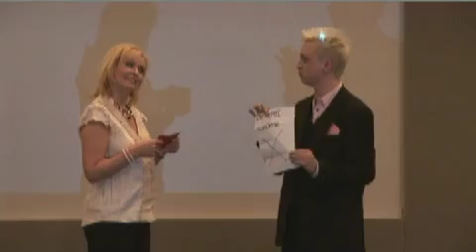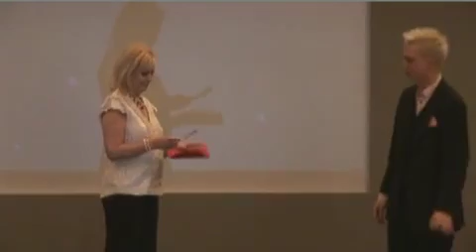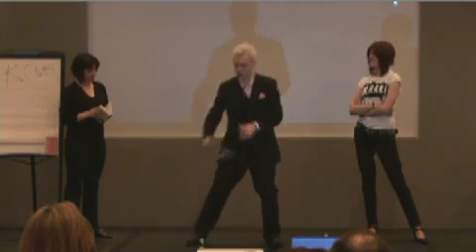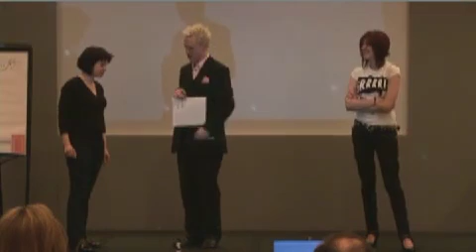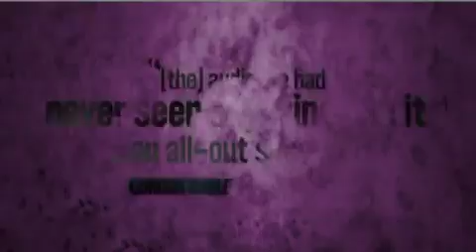Event Entertainment Ideas From Kennedy Top Class Corporate Event Entertainment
the hilarious and mind-blowing after dinner 'Psychological Mind Reading' of Kennedy.